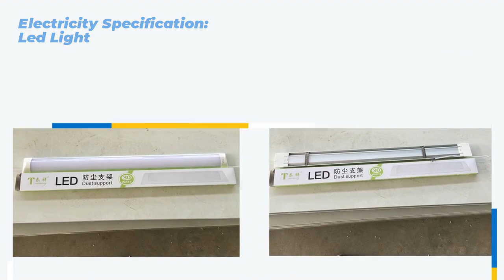Foldable Container House Specification